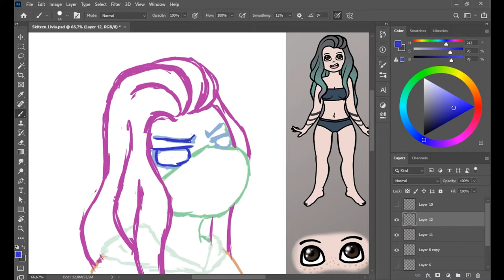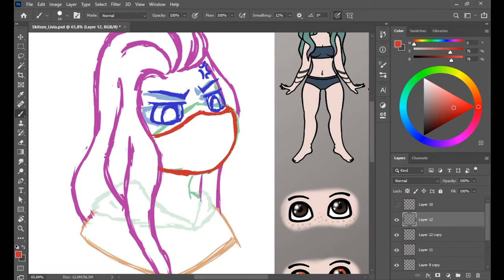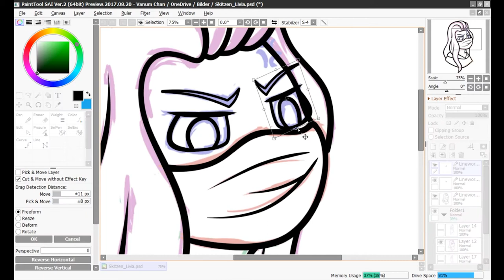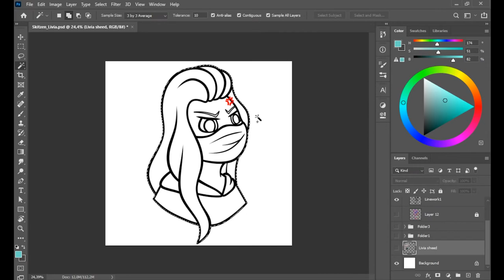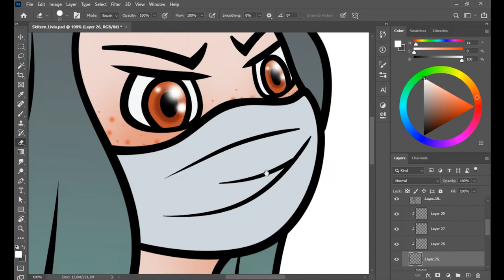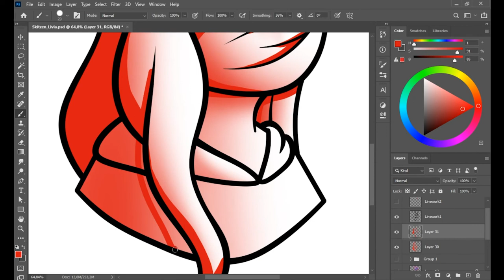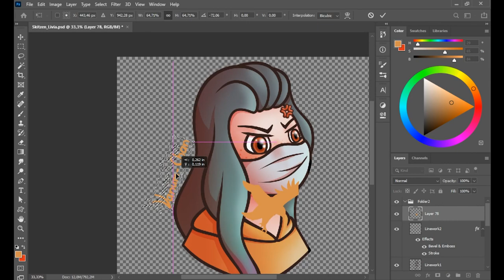Speed Draw - Livia Headshot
In einem Stream auf Twitch habe ich meinen Oc (Original Charakter) Livia gezeichnet.

Schaue doch auch mal bei meinem Twitch Account vorbei.